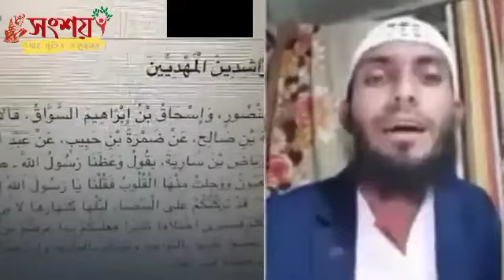লাইভে এসে কি দাবী করলো ইসলামী বক্তা? কি রেফারেন্স দেখালো নাস্তিক আসিফ মহিউদ্দীন?। Asif Mohiuddin.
Today you'll be able to watch the logical argument between atheists & mumin. let's watch the video. this video is designed for Muslims and non-Muslims who want to understand Islam better. This community is for the godless heathens who share their views and help each other. Asif Mohiuddin is the administrator of this community. we are listing it in the exclusive content for those who missed the live session. We are a free thinker community. here we share our news and views on Secularism, and human rights. the authority of this community is held by  @asif.mohiuddin  who is a Freethinker, Rationalist, antifundamentalist, and all of the established religion. This community for atheists is a community of godless heathens who share their views and help each other express themselves on this platform.

Can't enter the website? here is the way how to enter our website-
 Below are links to our main website and all mirror sites. If you can't get into one, try another.